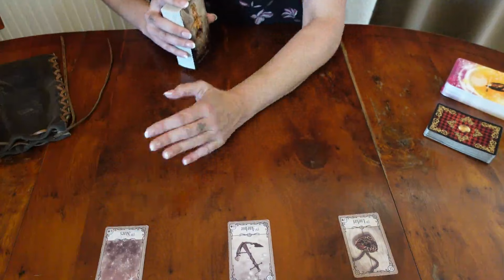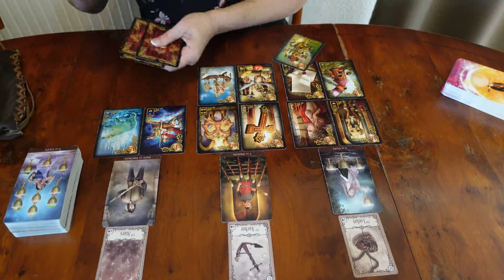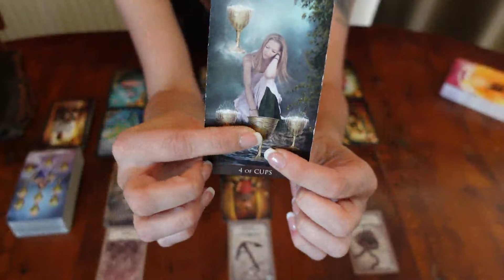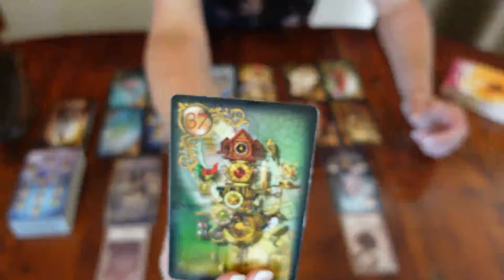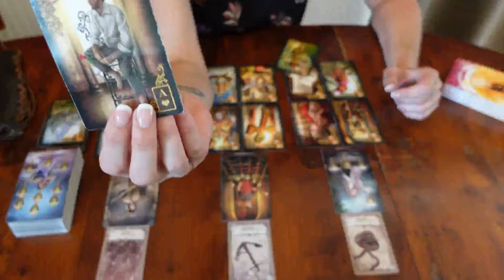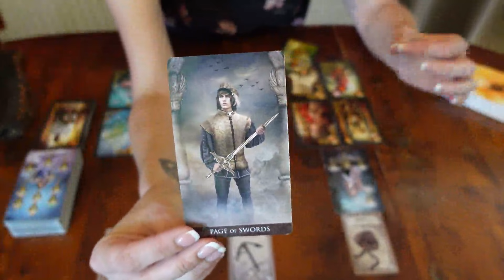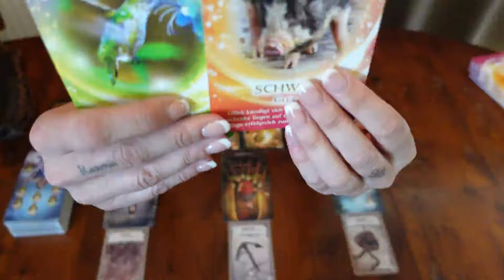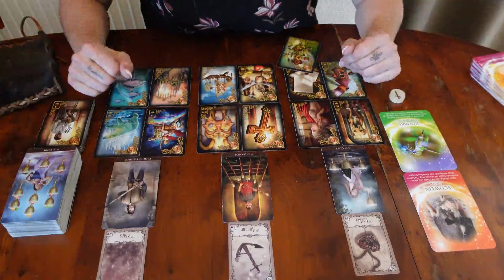♉ STIER ♉ September 2024 - Was wünschst Du Dir?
Monatslegung für das Sternzeichen Stier (Mond, Venus, Aszendenz) für September 2024.